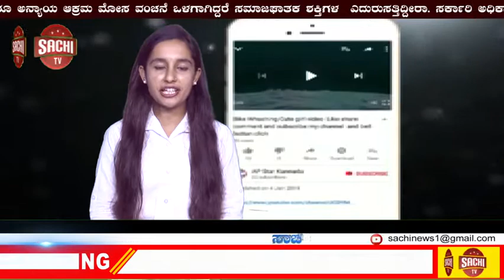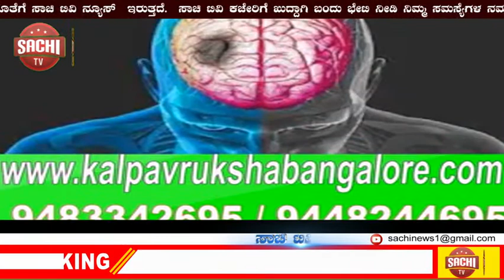ಭಾರತ ಸ್ಕೌಟ್ಸ ಮತ್ತು ಗೈಡ್ಸ್ ಜಿಲ್ಲಾ ಸಂಸ್ಥೆ ಇಂದ ಕಾರ್ಯಕ್ರಮ sachi tv